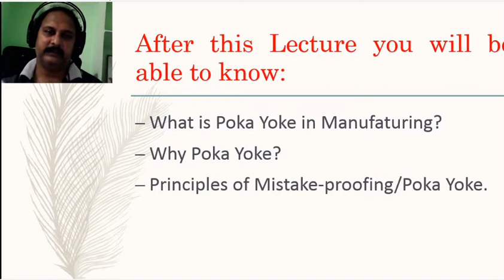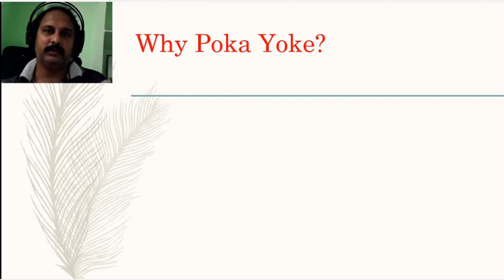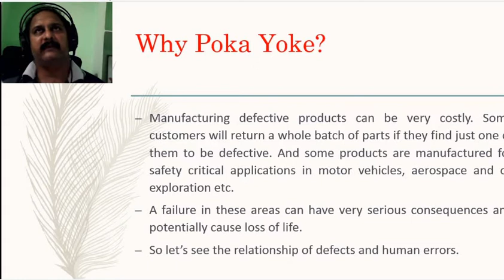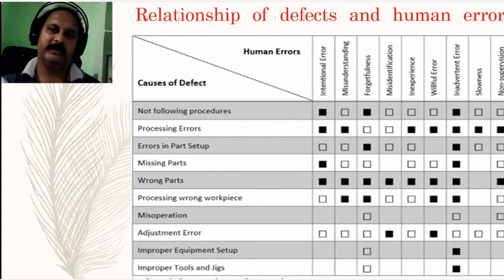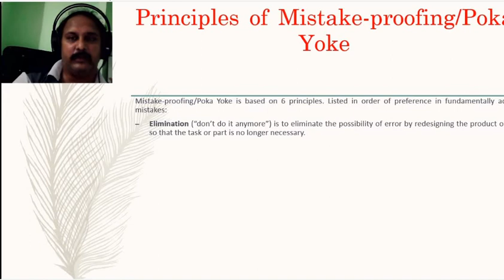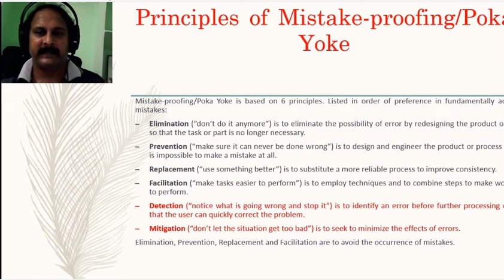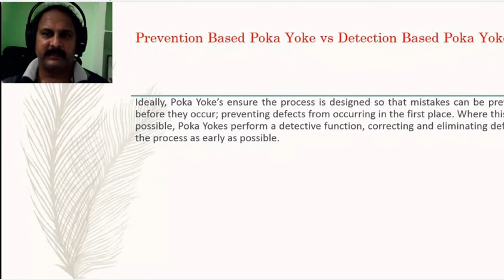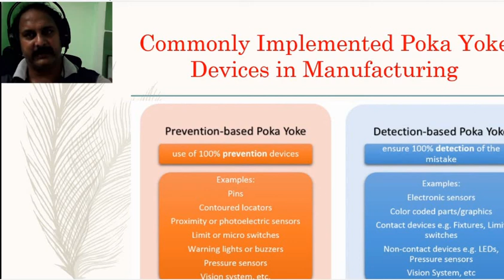POKA YOKE IN MANUFACTURING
Poka-yoke (ポカヨケ, [poka yoke]) is a Japanese term that means "mistake-proofing" or "inadvertent error prevention". A poka-yoke is any mechanism in any process that helps an equipment operator avoid (yokeru) mistakes (poka).
A simple poka-yoke example is demonstrated when a driver of the car equipped with a manual gearbox must press on the clutch pedal (a process step, therefore a poka-yoke) prior to starting an automobile.